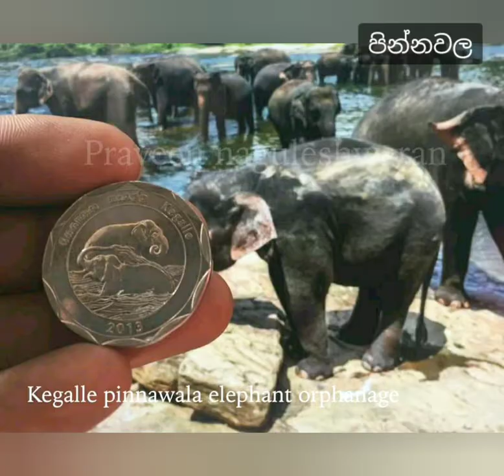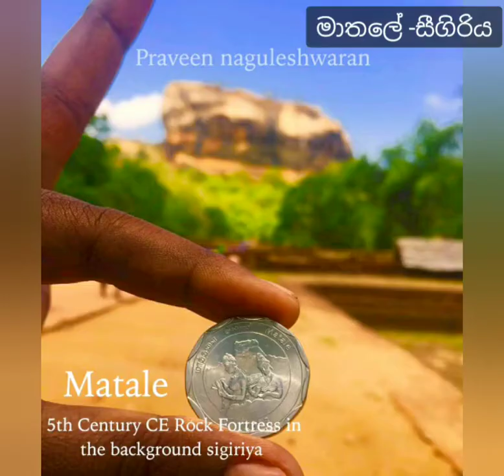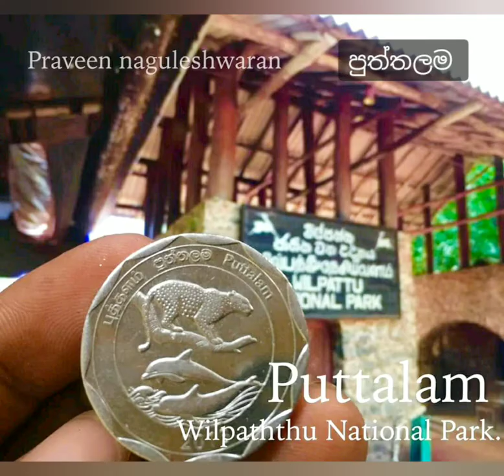දහයේ කාසි වර්ග 25 ලංකාවේ තැන් 25ක සිට - Sri Lanka 10 Ruppee coin 25 Destinations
දහයේ කාසියේ දිස්ත්‍රික්ක 25 සිට - අපූරු රූප පෙළ
Special Thaks to - Praveen Naguleshwaran /fb